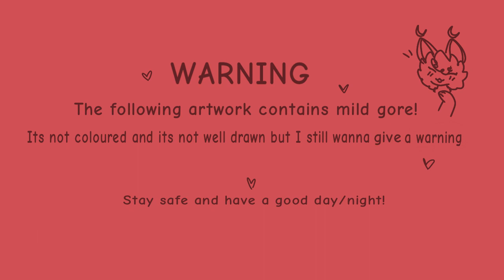Some art! (READ DESC)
HAHAHAHAHAAA IM BACK LOSERS!!! Soo ummmm,, this is some art I’ve made hahahahahahaaa, so idk what imma do with the WolfQuest series but for now I will occasionally post some art :) I’ve gotten into Warrior Cats so umm,m maybe expect some warrior cats art(?) idk lol
Um so id ur curious here are the characters in thsi cideo!!

Injured edgy furry kinda inspired by my WolfQuest character Penelope

Blue Robot thing wearing a white dress is Looks to the Moon from Rain World

SquirrelFlight from Warrior Cats

My Rain World OC Sluggy

My Rain World OC Bible

Pls tell me if I missed anyone bc I honestly cant remember what I drew lol
And the reference sheets at 0:32 of Sluggy and Bible are made by my good friend! @BlueMaskGuy